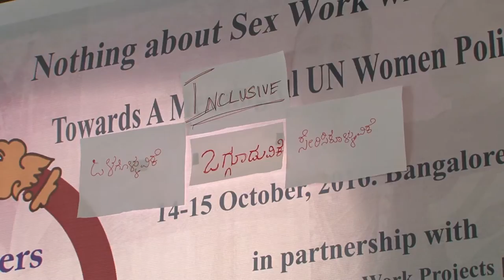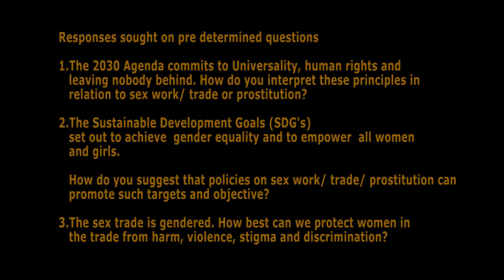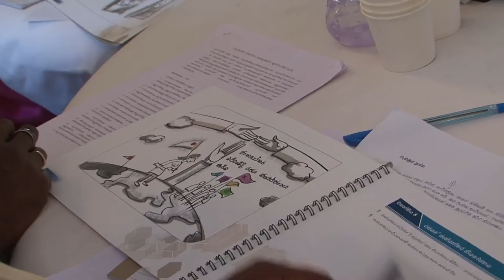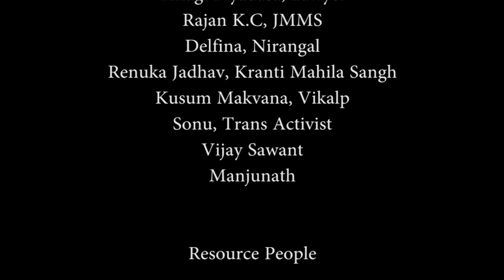towards an inclusive policy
Sex Workers & Allies South Asia (SWASA) in partnership with NSWP, APNSW, NNSW, JMMS, Standup Movement, Daffodil Collectives, Sex Workers Network Bangladesh made a joint submission to the UN Women on developing an Inclusive Policy on sex work.